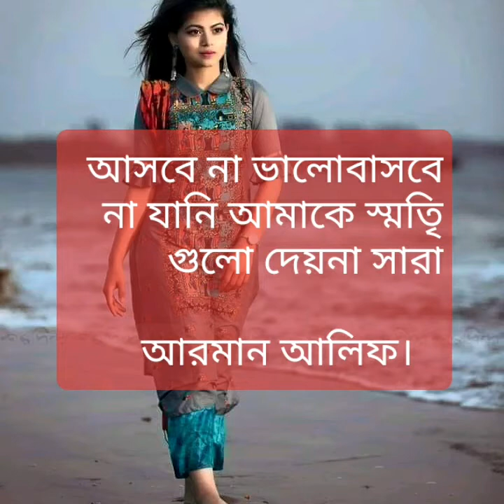আরমান আলিফ এর আসবে না ভালোবাসবে না যানি আমাকে স্মতিৃ গুলো দেয়না সারা